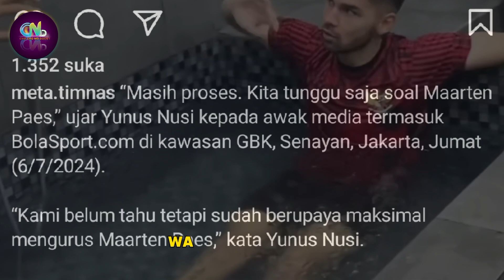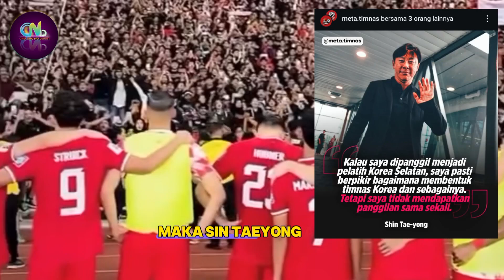Kedisiplinan Tegas Shin Tae Yong - STY Berniat Melatih Korea, Cuman Belum dipanggil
Timnas U16, Timnas Indonesia U16, Semi Final Aff U16, Semi Final U16, Indonesia vs Australia U16, Timnas U16 Vs Australia, Timnas U16 Vs Vietnam, Timnas U16 Vs Thailand,

  Timnas Indonesia

Sumber :

- IG Story

Backsound :

- Musik Youtube